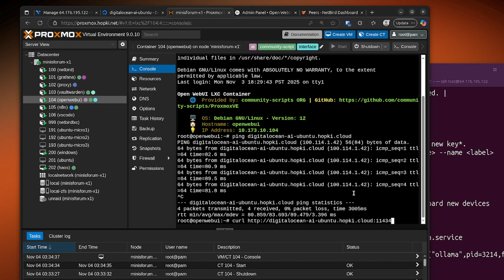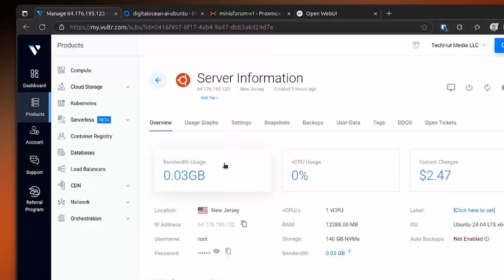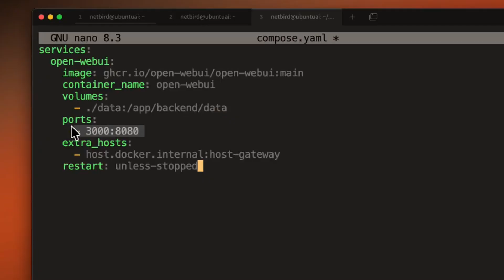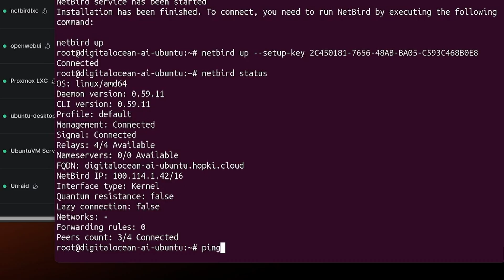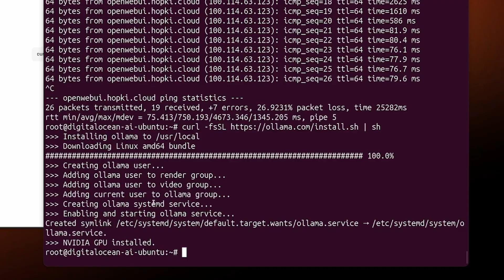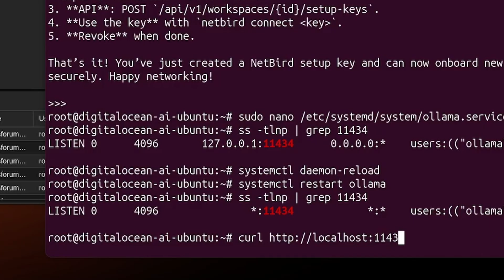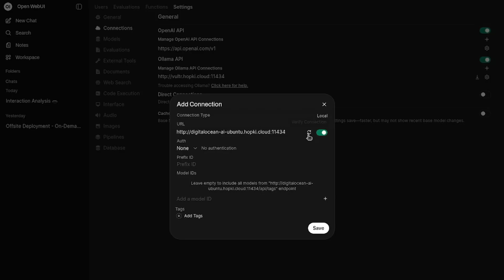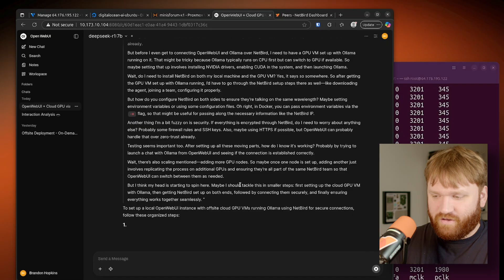Connect MULTIPLE off-site GPUs with NetBird! - Ollama + OpenWebUI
Here we will run a large AI model (like DeepSeek R1) using Ollama on a powerful remote GPU instance. We will then connect directly to OIlama with OpenWebUI on a local machine to interact with it, without exposing the Ollama API to the public internet.

00:00 - Introduction
01:22 - Our Setup/OpenWebUI
03:34 - NetBird Mesh Setup
05:41 - Ollama Install and Setup
09:02 - OpenWebUI Connections